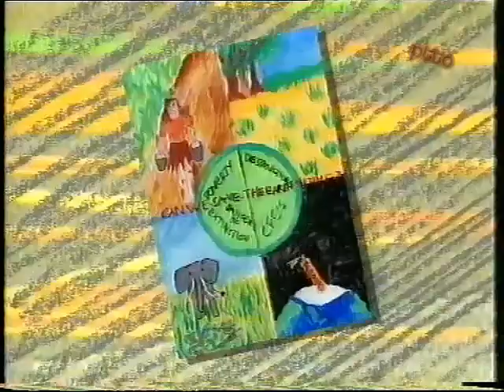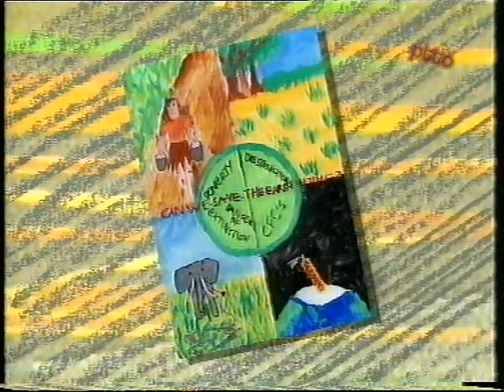Going Live! | Save the Rainforest appeal winners | 1989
Copyright BBC TV

In 1989 Christian Aid put out a campaign to save the world's rainforests from destruction - a trend that continues today through the World Land Trust. Going Live! helped the charity by getting viewers to send in their own posters to help promote the campaign. Here Phillip announces the runners up and the winner of the best drawing who got to go on a trip to Jamaica to also help raise awareness and take photos of the current state of things.

ALL COPYRIGHTS BBC TELEVISION 9 Dec 1989